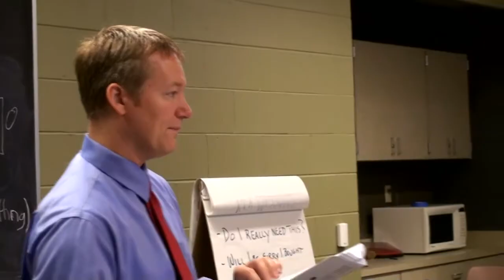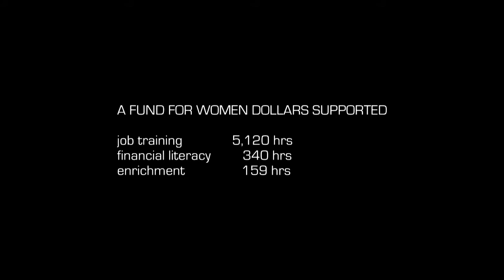A Fund For Women: Impact, Job Club at Goodman Community Center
This documentary follows the students who participated in the Job Club Program at Goodman Community Center. A Fund For Women contributed funds to make the program happen.